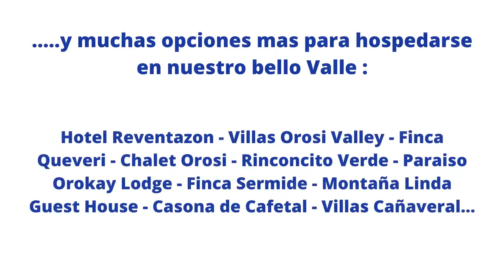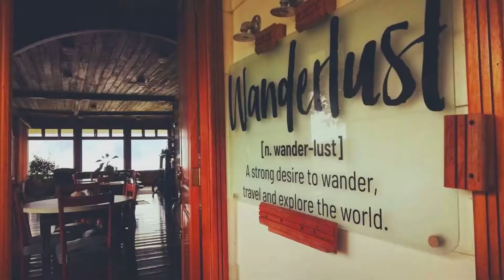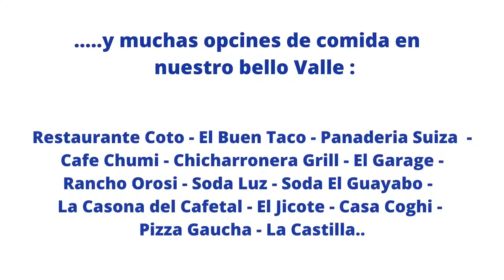Planet Orosi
Vacaciones sin viajar lejos